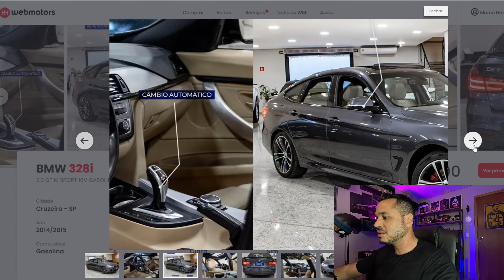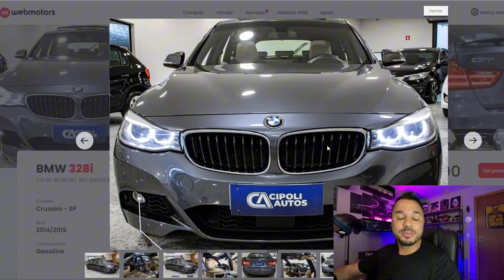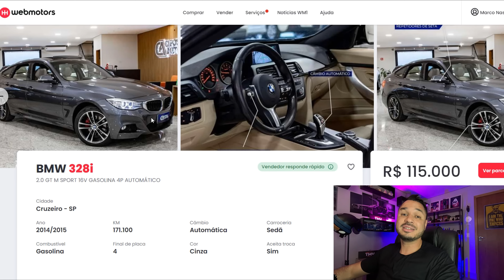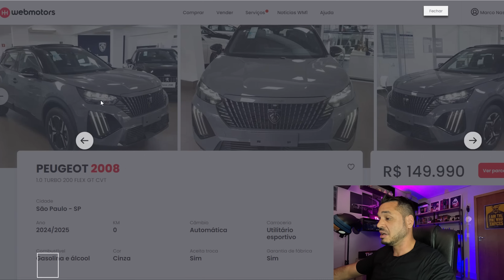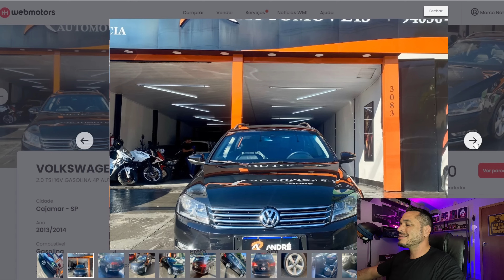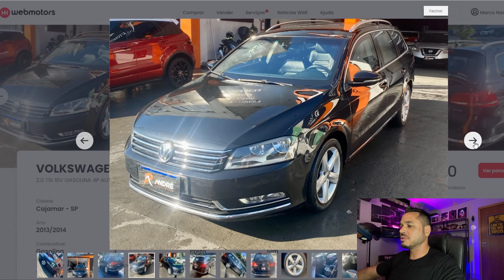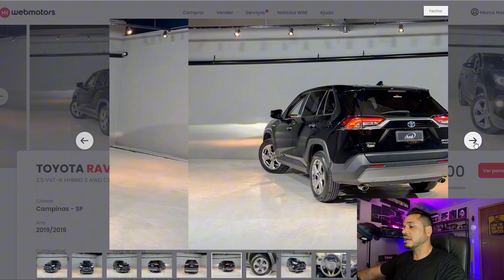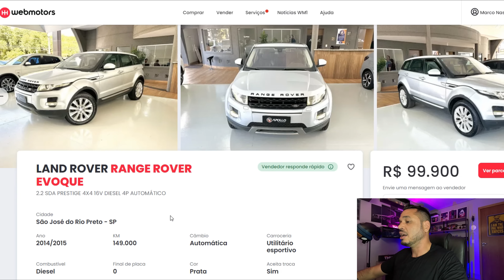5 CARROS DE LUXO BARATOS E FÁCEIS DE MANTER - CHEGOU A HORA DE OSTENTAR!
Naves baratas e acredite... DÁ PRA MANTER SIM! Mas vem conferir os esquemas de cada carro nessa lista porque tá imperdível!

TRANSFORME SUA PAIXÃO POR CARROS EM DINHEIRO NO BOLSO!

Descubra como faturar de 5 a 30 mil reais por mês com carros sem precisar de estoque, experiência ou investimento inicial.
E o melhor, TRABALHANDO DE CASA!

Confira esses SUPER VÍDEOS que vão te ajudar demais na COMPRA E VENDA DO SEU CARRO:

COMO FINANCIAR UM CARRO EM 2023? - 3 SEGREDOS REVELADOS QUE OS BANCOS NÃO TE CONTAM:

 • COMO FINANCIAR UM CARRO EM 2023? - 3 ...

O SEGREDO DE COMO VENDER SEU CARRO RÁPIDO NA OLX REVELADO! VEJA ATÉ O FINAL:

 • O SEGREDO DE COMO VENDER SEU CARRO RÁ...

5 PERGUNTAS DESTRUIDORAS DE PICARETAS QUE VÃO TE PROTEGER NA HORA DE COMPRAR SEU CARRO:

COMO NEGOCIAR COM CLIENTE "CHORÃO" - FAÇA ESSA PERGUNTA E DOMINE A SITUAÇÃO NAS VENDAS:

 • COMO NEGOCIAR COM CLIENTE "CHORÃO" - ...

É novo aqui? SEJA MUITO BEM VINDO!